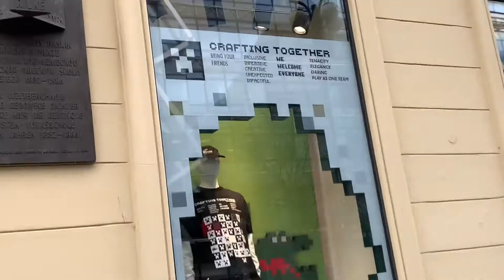I farted on a pigeon | Prague Vlog 4#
Last night in the hotel :0